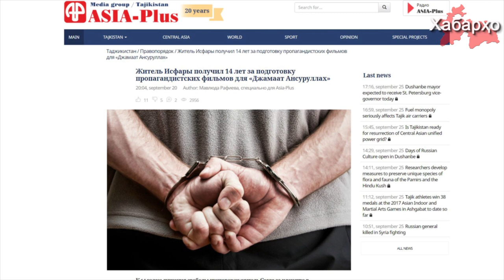Ҳукми навбатӣ барои иштирок дар ҷунбиши Исломӣ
Сокини шимоли кишварро бо айби иштирок дар ҷунбиши Исломӣ "Ҷамоати ансоруллоҳ" 14 сол аз озодӣ маҳрум намуданд. Дар ин хусус ОИ "Азия-плюс" такя ба раисикунандаи додгоҳи шаҳри Хуҷанд Мавҷуда Шарифзода хабар медиҳад.